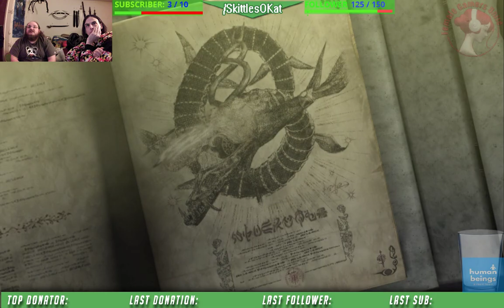Team Unstreamable!! More Bayonetta